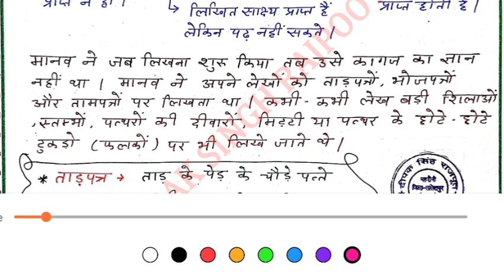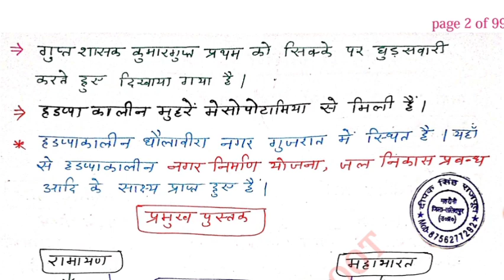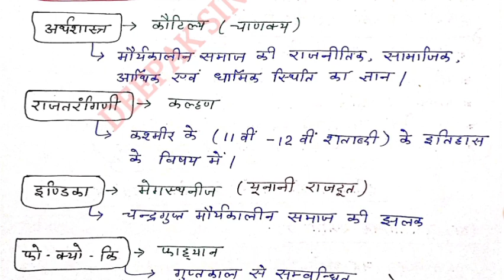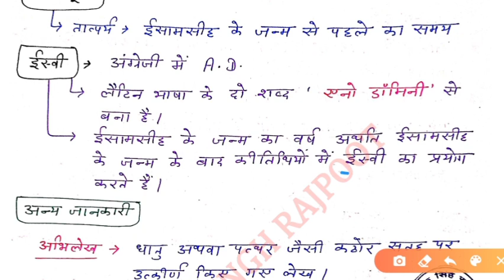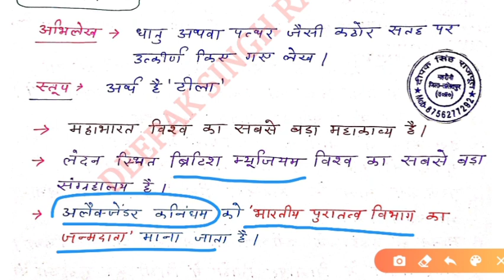इतिहास जानने के स्त्रोत | indian history | भारत का इतिहास | up tet history| Stet history |-Deepak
यह वीडियो सभी राज्यों के टेट, यूपी सुपरटेट , सीटेट और अन्य सभी परीक्षाओं के लिए समान रूप से उपयोगी है..